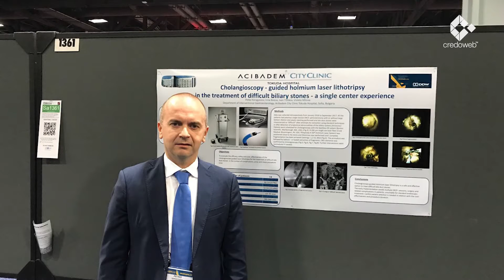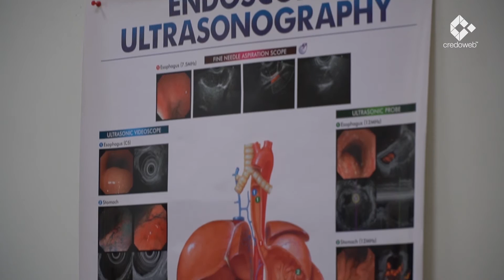д-р Петко Карагьозов - Гастроентерология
Победител в кампанията на Кредоуеб  "Лекарят, който ме вдъхновява" за специалност Гастроентерология. За радостите в живота му и страхотното съвпадение да стане баща и едновременно с това да получи престижната награда за "Лекар, който вдъхновява" от сферата на гастроентерологията, всеотдайната работа на лекарите и още нещо, вижте едно видео, за което ще си спомняте дълго време!